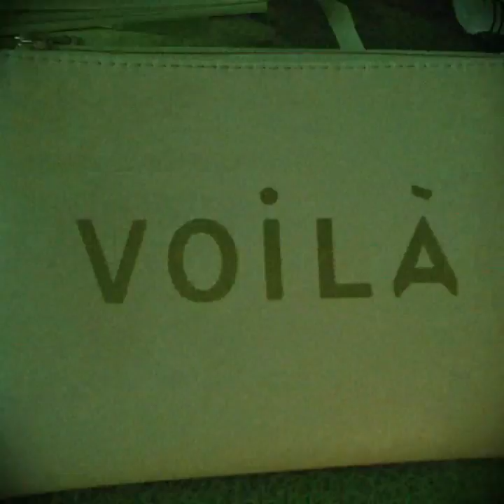Halloween is coming!!!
Pues nada, aquí andamos copiando una tradición extranjera. No por ello menos divertida. Aquí terminamos nuestra calabaza terrorífica!